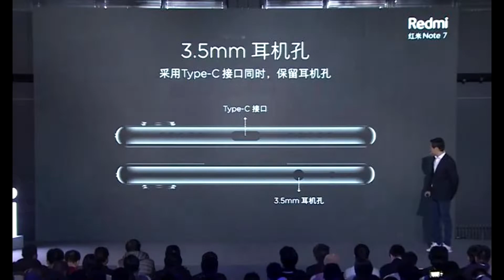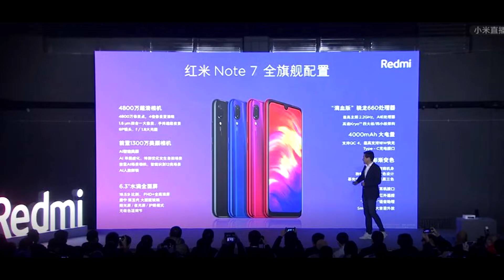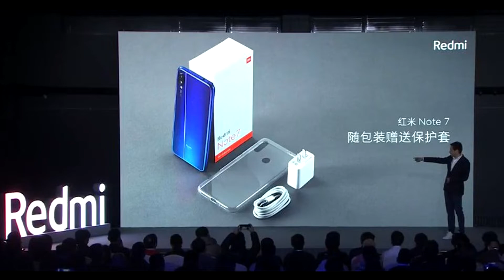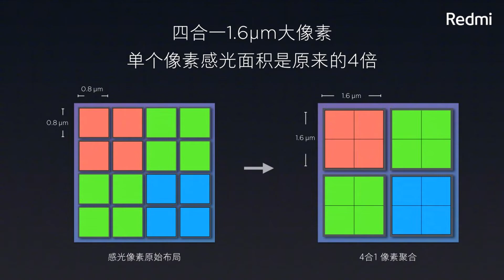REDMI NOTE 7 PRESENTACION OFICIAL XIAOMI CARACTERISTICAS REVIEW ESPAÑOL